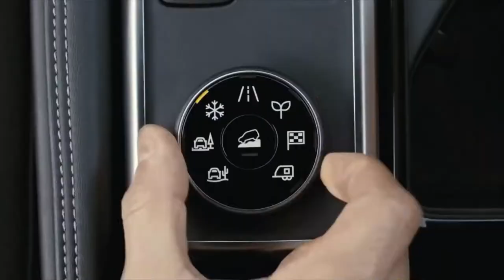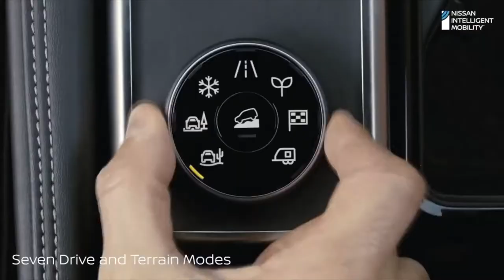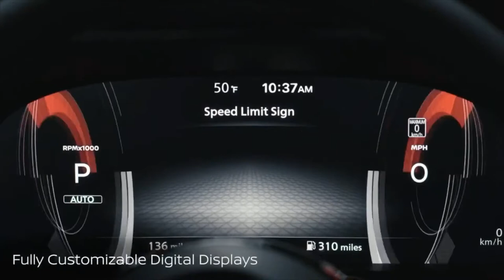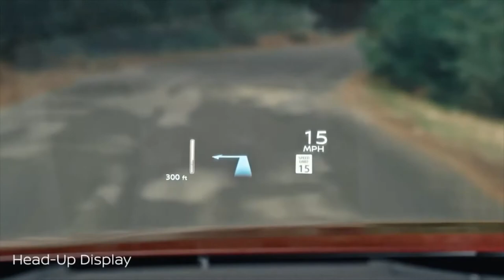2022 Nissan Pathfinder is a More Capable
As one of Nissan’s oldest models, the best-selling NissanPathfinder gets a much needed redesign for 2022. Nissan has dumped the old JATCO CVT and replaced it with a new ZF-sourced 9AT, while the venerable 3.5L VQ V6 remains the sole powertrain. Inside, the new PathfinderPlatinum has a enough luxury and tech to shame Nissan’s luxury division, Infiniti. The 2022 Pathfinder is heading to dealers now with a lot of features packed into a very reasonable price.